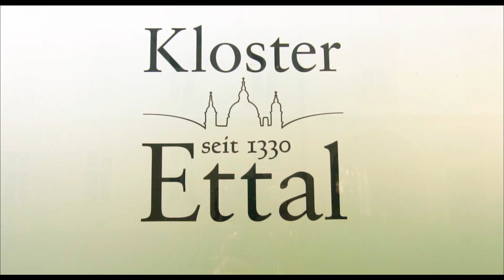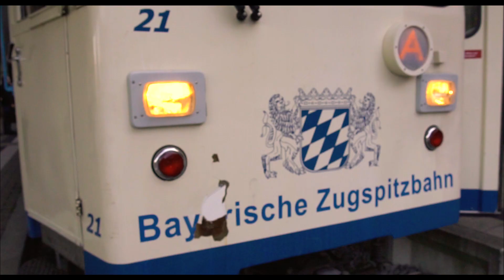Alpy Bawarskie / Ciekawe miejsca w południowej części Niemiec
Południowa część niemieckiej Bawarii to bajeczne i niezwykłe miejsce.

Na swojej trasie odwiedziliśmy:

* Jeden z najbardziej znanych i rozpoznawalnych zamków na świecie  - Neuschwanstein
* Zamek Hohenschwangau
* Barokowy Kompleks Klasztorny w Ettal
* Miasto Garmisch-Partenkirchen, czyli zimowa stolica Niemiec
* Miejscowość Grainau, w której poczuliśmy prawdziwie alpejski klimat
* Malowniczo położone u stóp Zugspitze Jezioro Eibsee
* Najwyższy Szczyt Niemiec - Zugspitze (2962 m.n.p.m)

Muzyka: Journeys by Scott Buckley